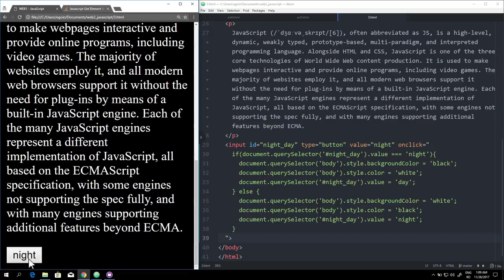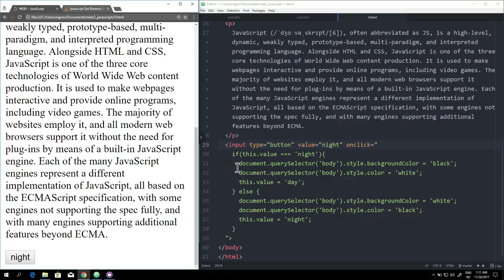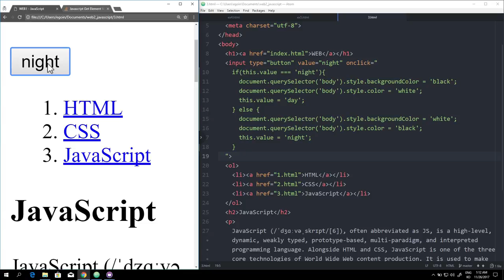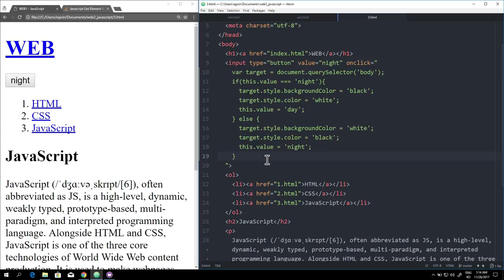WEB2 JavaScript - 18.리팩토링 중복의 제거